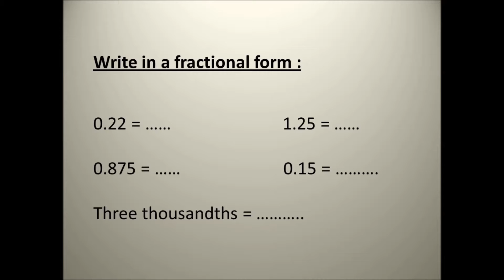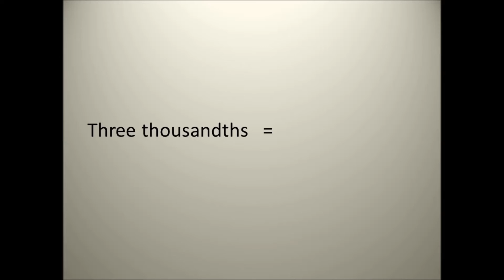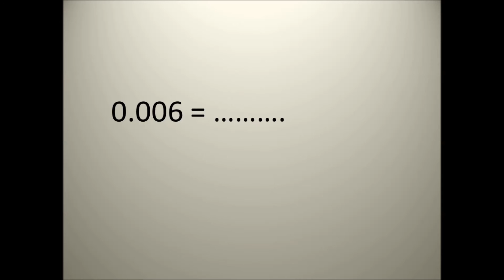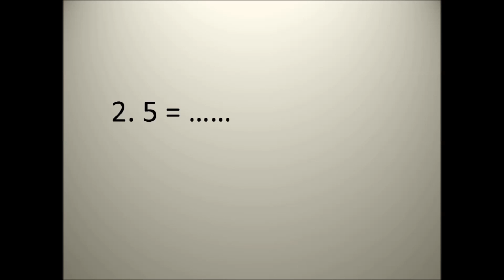maths primary 4 second term unit 10 lessons 6 , 7 decimals ماث رابعة ابتدائى ترم ثانى منهج جديد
شرح دروس ماس الصف الرابع الابتدائى الترم الثاني الوحدة العاشرة الاعداد العشرية المنهج الجديد